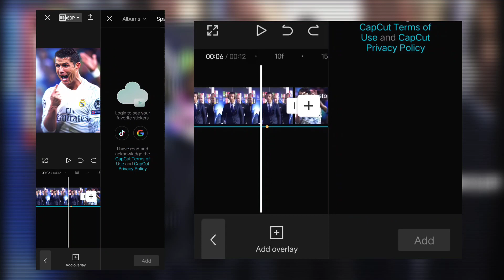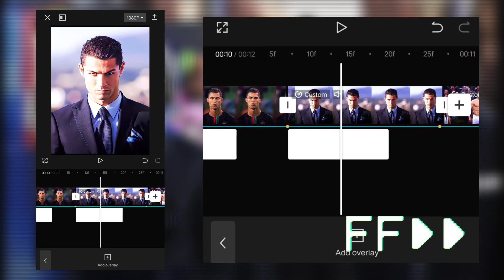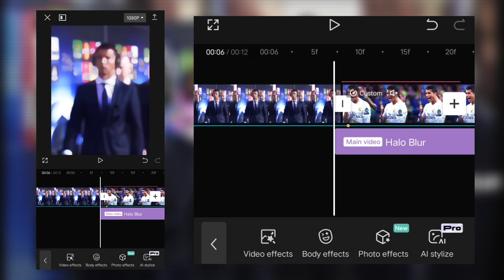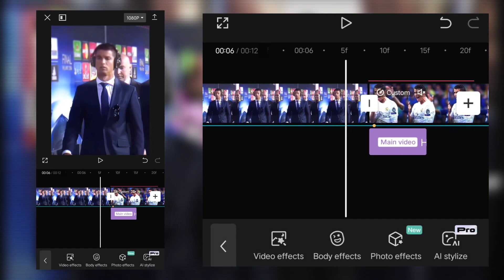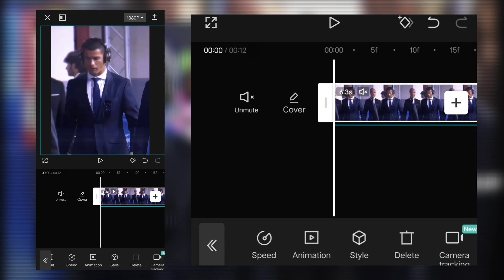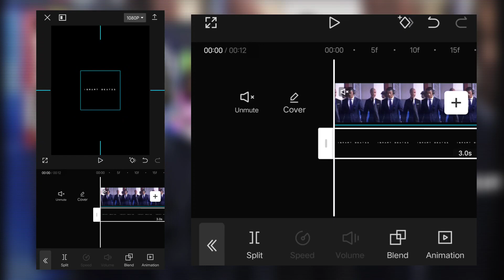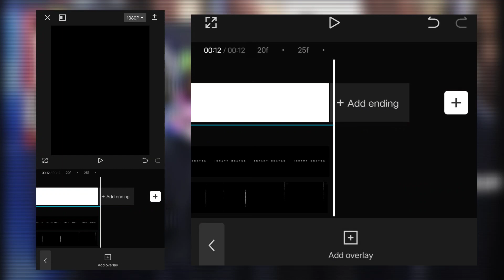CAPCUT NEW TIKTOK TRENDING EDIT TUTORIAL / CAPCUT ZOOM OUT + HOLA BLUR EDIT 💥